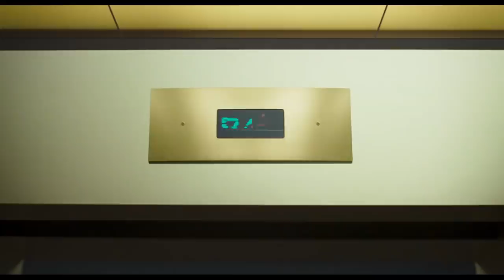SVEMIRSKI BASKET: NOVO NASLEĐE | [Sinhronizovani] trejler | 2021.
Da li si deo Tune ili Goon ekipe?
 Pogledaj LeBrona Džejmsa i Duška Dugouška u novom trejleru filma SVEMIRSKI BASKET: NOVO NASLEĐE.
Ne propusti ovog leta u bioskopima.